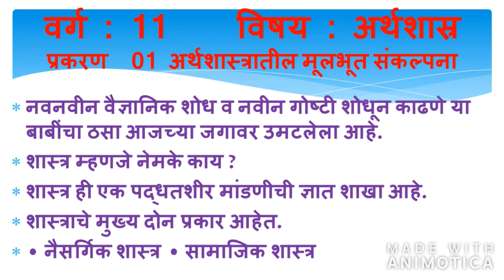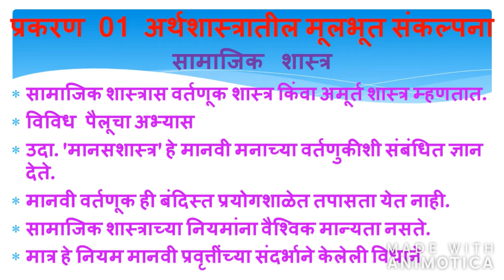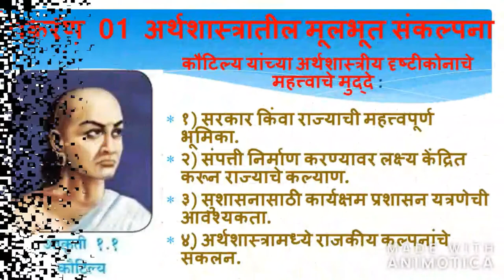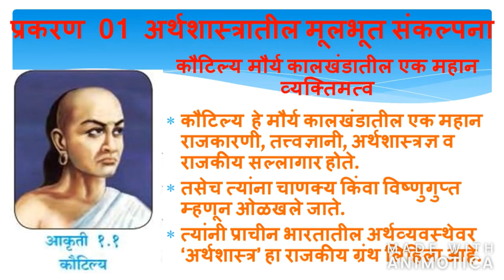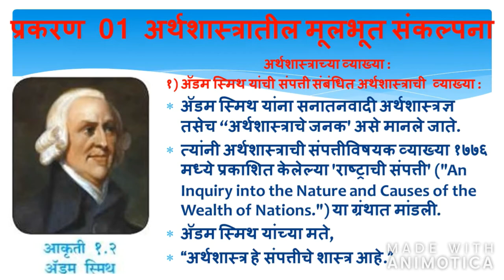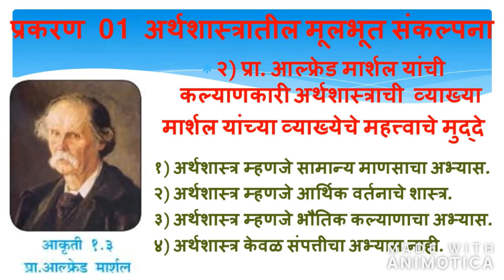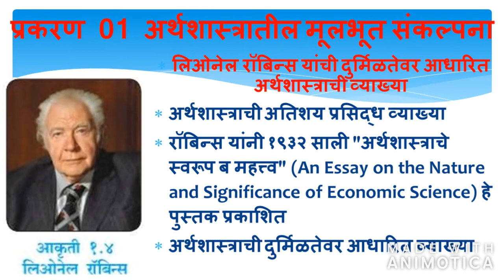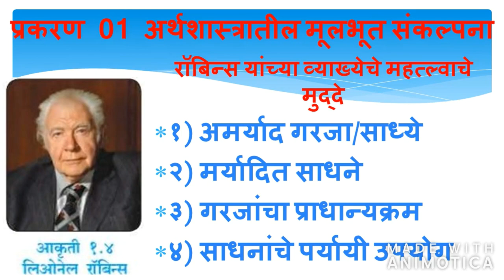11 ECO 01 02 kautilya yancha drushtikon, vividha prasiddha vyakhya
sarva videochya link pahanyasathi    ya  down aro var click kara.
11ECO 01 02 kautilya yancha drushtikon, vividha prasiddha vyakhya

11 art 01  अर्थशास्र मराठी मध्ये
11  ocm 01 01 वाणिज्य संघटन व व्यवस्थापन मराठी मध्ये

सर्व व्हिडियो पाहण्यासाठी  या बाणावर क्लिक करा.
to see all videos link click on dropdown arrow

Hi, every one , Welcome to All.

सर्वांना नमस्कार, मी आपणा सर्वांचे माझ्या चॅनल मध्ये हार्दिक स्वागत करतो.
COMMERCE CHANNEL
11 & 12 COMMERCE

सर्वांनी वरील निळ्या रंगातील लिंक वर क्लिक करून व्हिडिओ सुरु करावा.
DIGITAL,digital,Account,account,OCM,ocm, FA,NPC,IPF,fa,npc,ipf  या नंतर पॉइंट चे नाव लिहा
   उदाहरण : “digital account  ex.010 not for profit concern”
  “digital eco arthashasracha parichay”
  “digital ocm vanijya sanghatan va vyavasthapan”

11 OCM वाणिज्य संघटन व व्यवस्थापन